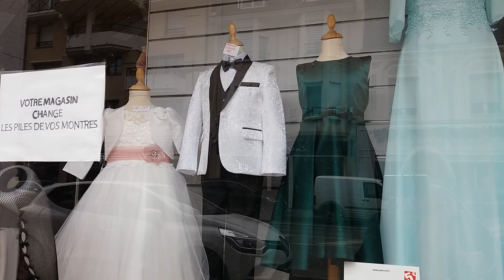CHIA SE VE CUOC SONG BEN PHAP TIEM BAN HOA RAT DEP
BONJOUR TOUT LE MONDE YOUTUBE COMMENT ÇA VA BIEN AMIE LIKE SHARE SUBSCRIBE THANK LOVE YOU SO MUCH MERCI BEAUCOUP JET'AIMÉ @OANH USA NEWS BANG QUYEN THUOC VE NGUYEN THANH NGOC CUOC SONG PHAP @CHIA SEVECUOCSONGBENPHAP